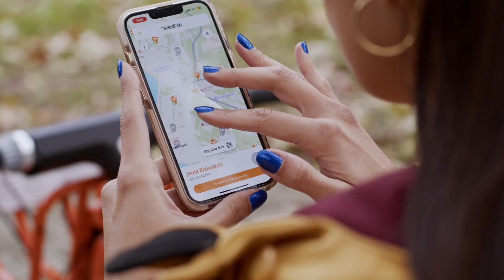Bizkaibizi 🟠 Nola alokatu bizikleta bat 🚲